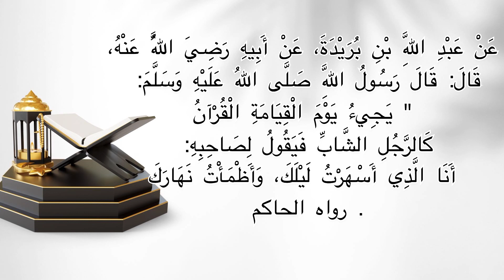ചെറുപ്പക്കാരനെ പോലെ ഖുർആൻ വരും I CHERUPPAKKARANE POLE QURAN VARUM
🌁🌁🌁1️⃣0️⃣2️⃣5️⃣🌁🌁🌁
ചെറുപ്പക്കാരനെ പോലെ ഖുർആൻ വരും
عَنْ عَبْدِ اللَّهِ بْنِ بُرَيْدَةَ، عَنْ أَبِيهِ رَضِيَ اللَّهُ عَنْهُ، قَالَ: قَالَ رَسُولُ اللَّهِ صَلَّى اللهُ عَلَيْهِ وَسَلَّمَ: " يَجِيءُ يَوْمَ الْقِيَامَةِ الْقُرْآنُ كَالرَّجُلِ الشَّابِّ فَيَقُولُ لِصَاحِبِهِ: أَنَا الَّذِي أَسْهَرْتُ لَيْلَكَ، وَأَظْمَأْتُ نَهَارَكَ «.». رواه الحاكم